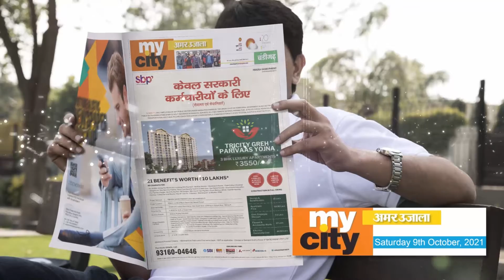SBP Greh Parivaas Yojna A big launch in Tricity keep on eye out for tomorrow's newspaper edition.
SBPGrehParivaasYojna A big launch in Tricity keep on eye out on tomorrow's newspaper edition.
Hey there, watch out for our advertising in tomorrow's newspaper edition. The SBP Group is going to launch TricityGrehParivaasYojna.